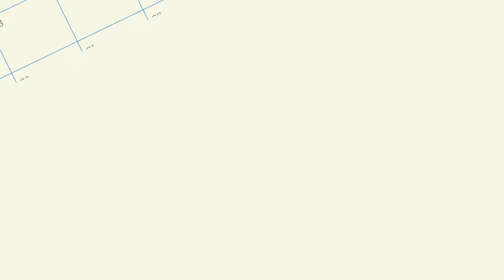Programas artísticos, deportivos y recreativos de la UCR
Si te gusta el deporte, el arte y la recreación, podés formar parte de una gran variedad de grupos y equipos universitarios con los que cuenta la Universidad de Costa Rica.
Para encontrar más información sobre estos grupos, solo tenés que ingresar a la Unidad de Programas Deportivos, Recreativos y Artísticos de la Oficina de Bienestar y Salud (OBS)